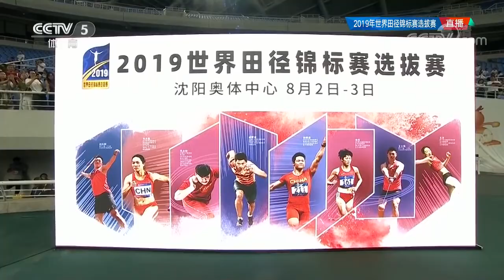Men's 200M Final | 2019 Chinese Athletics Trials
2019 Aug 3rd, Shenyang
wind 0.0
1.Xie Zhenye 20.34
2.Liang Jinsheng 20.66
3.Sheng Chao 20.93
4.Luo Wenyi 20.99
5.Bie Ge 21.20
6.Yan Haibin 21.28
7.Xu Renyu 21.66
Sui Gaofei DNS